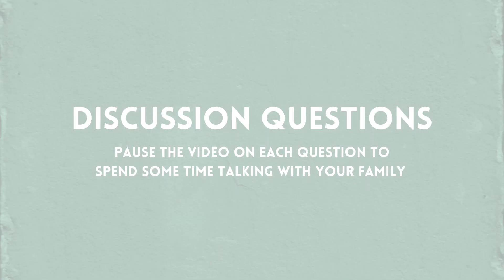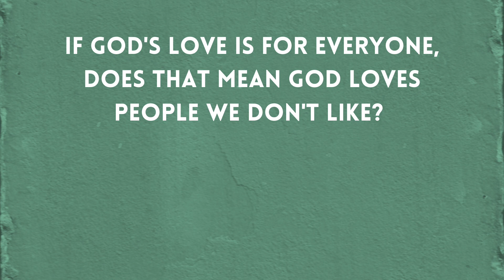Epoch Kids | March 7 2021